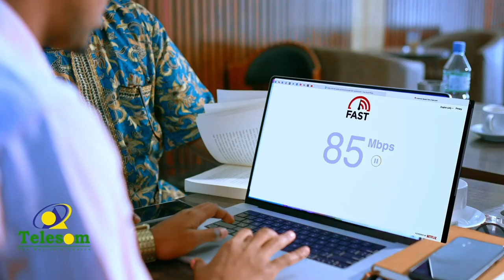Wasarada biyaha Somalilnd oo magalada Burco xadhiga ka jartay shan ceel oo cusub.